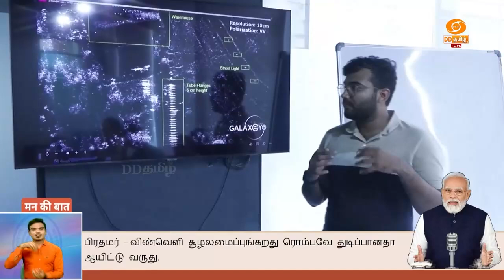இந்திய விண்வெளித் துறையின் வளர்ச்சிக்கு உதவும் சென்னை ஐஐடி முன்னாள் மாணவர்கள்